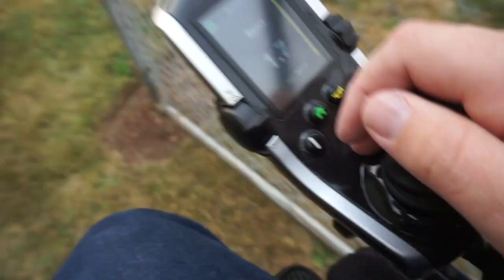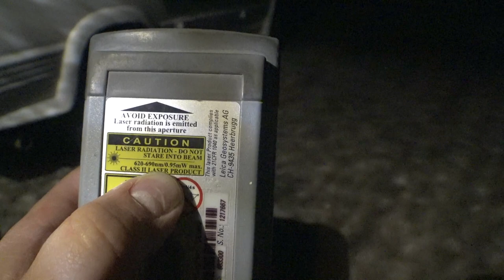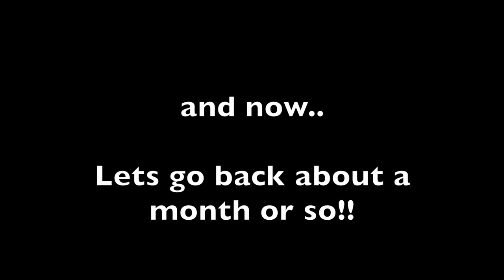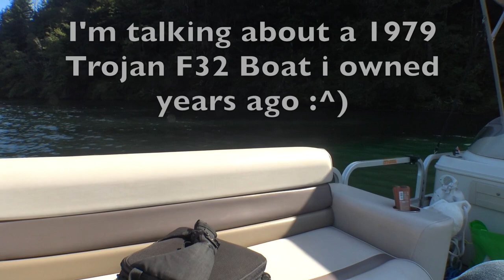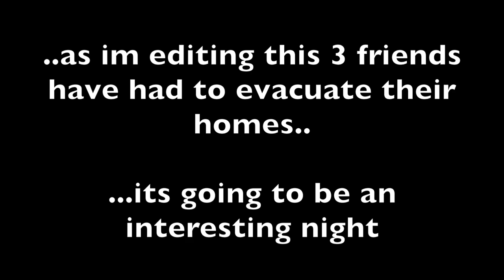VLOG 523: my brain hurts! (oh - and oregon is on FIRE!)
Today we talk about smoke in the sky, fires burning, and BOATS! lol ...as I'm posting this video the evacuation zone is about 3 miles away.. so its gonna be an interesting night!

0:00 intro
1:35 SMOKE!
4:46 4Front update
10:44 power's out!
11:50 drving around..
12:25 lighting up the sky!
15:01 the next day
16:55 boats!
24:00 MAIL TIME!

Mailing Address:
Totally Normal
1327 SE Tacoma St
SUITE 158